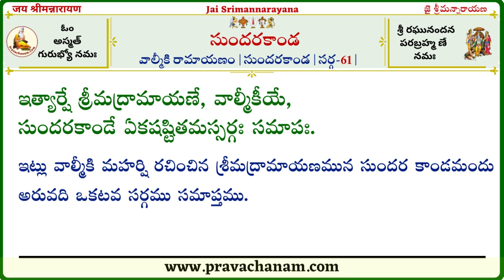Sundara Kanda Shloka Bhava Deepika- Sarga-61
𝐑𝐞𝐧𝐝𝐢𝐭𝐢𝐨𝐧 𝐛𝐲:🔊 𝐒𝐫𝐢𝐦𝐚𝐧 𝐓𝐡𝐢𝐫𝐮𝐧𝐚𝐠𝐚𝐫𝐢 𝐋𝐚𝐤𝐬𝐡𝐦𝐚𝐧𝐚 𝐒𝐰𝐚𝐦𝐲.

This is arranged by 𝐩𝐫𝐚𝐯𝐚𝐜𝐡𝐚𝐧𝐚𝐦.𝐜𝐨𝐦. We started the New Series, 𝐒𝐮𝐧𝐝𝐚𝐫𝐚 𝐊𝐚𝐧𝐝𝐚.

Sundarakanda, appearing as part of Valmiki Ramayana depicts the journey of Hanuman to Lanka in search of Sita Devi. Hanuman is found to overcome numerous obstacles, accomplishes his goal, and returns successfully.

We say “asya sri sundarakanda mahamantrasya”. Sundarakanda itself is a Maha mantra. It is a mAla mantra containing 68 sargas (chapters) roughly coming to 2800 slokas. The word “mantra” means “mantAram trAyate” - it protects one who meditates on it. Protection means bestowing the good and removing the bad. The chanting of Sundarakanda bestows both material and spiritual benefits - health, wealth, prosperity, return of a person from abroad, success in one’s pursuits, regaining strength, attaining concentration, attaining peace and happiness, attaining powerful speech, inculcating virtues, getting rid of bad dreams, overcoming impending dangers/obstacles, winning over one’s enemies, attaining a good life partner, overcoming problems related to marriage life, gaining friends, warding off negative energies/influences, attaining spiritual growth, ascending higher chakras, and calming the mind.

pravachanam.com offers this news series on “Sundarakanda” that can help you learn the correct pronunciations of each of the slokas and learn the meanings in simple Telugu.